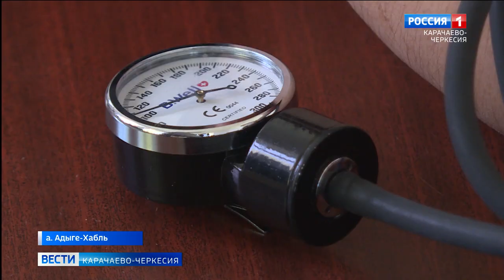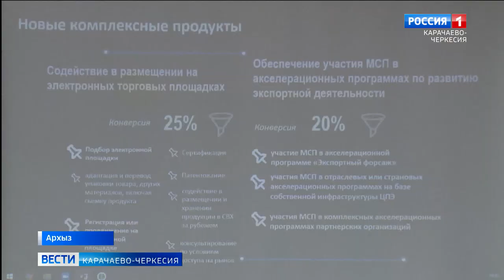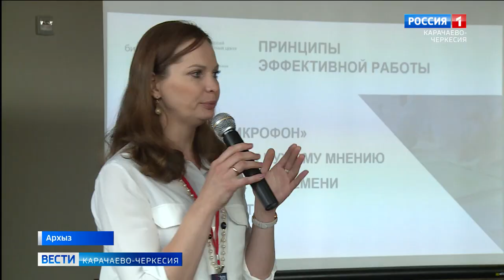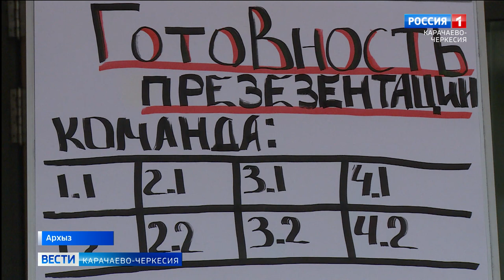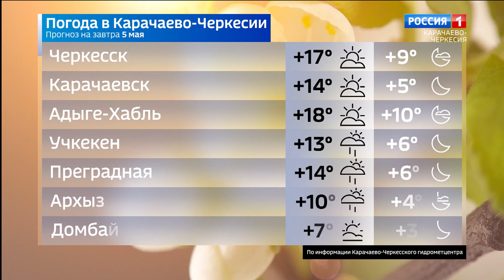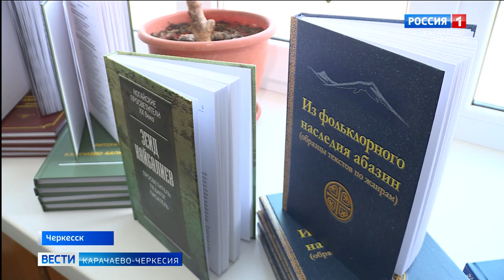Вести Карачаево-Черкесия 04.05.2021